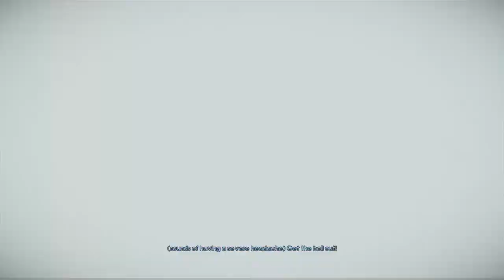Murdered Soul Suspect part 11 Church Attic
Ronan O'Conner, a detective with the Salem police, has his life brought to a brutal end by a masked killer. Caught in the purgatorial world of Dusk, he must combine his investigative skill with powerful supernatural abilities to uncover the shocking link between his own death and a ritualistic killer leaving a terrifying mark upon the town of Salem.